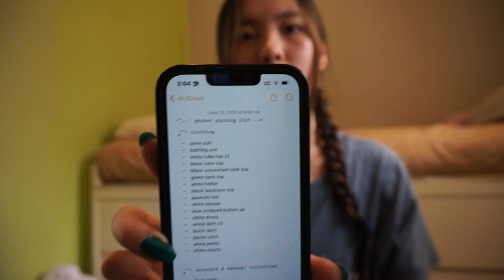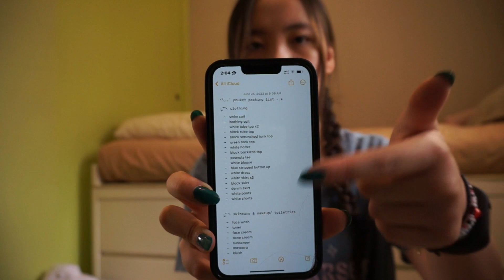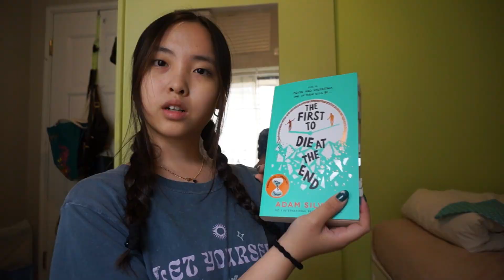PACK WITH ME for Phuket Thailand!!!! ✈️🧳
trip of summer '23 !!! I'm going to phuket... a beautiful island :)) I'm so excited to go on a vaction again.. it's been forever! hope to see u soon in those vlogs!

p.s. watch in 1080p with captions for the best experience!

* ˚ ✦chapters
00:00 intro
00:06 backstory
01:08 clothing
5:17 accessories
6:30 electronic accessories
07:52 skincare, makeup, toiletries
09:00 final packing

* ˚ ✦abt me!!
how old am i? sixteen
what camera do i use? sony NEX-5R
where do i live? hong kong

hello to whoever scrolled all the way down here :D have a great day!!